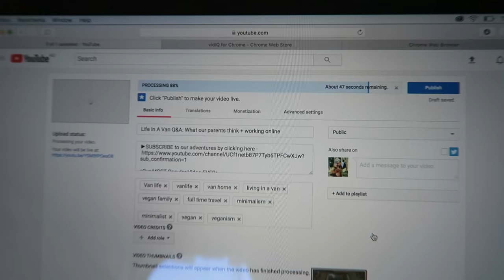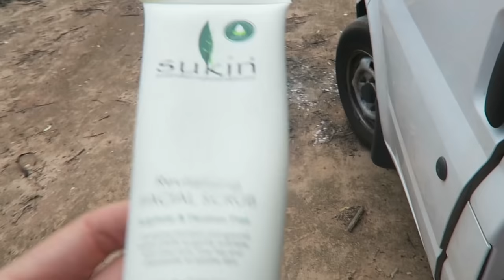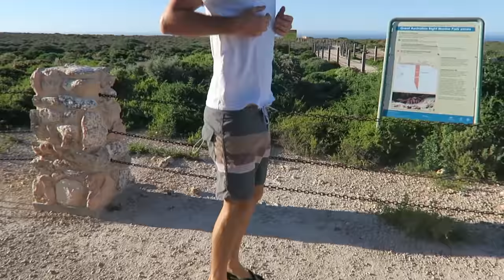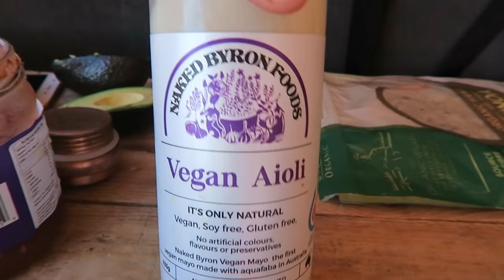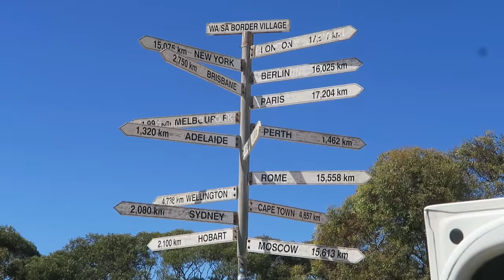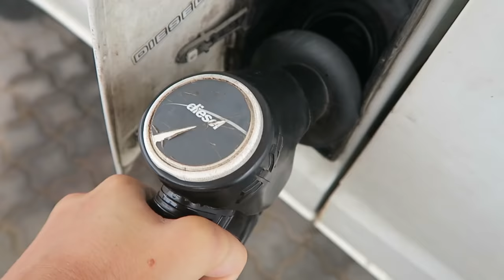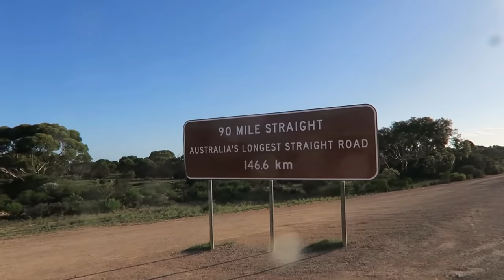VAN LIFE VLOG - 3 Day Drive Across OZ With 2yr old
GREENS POWDER we use:
►Barley Grass Juice Powder

♦Our MOST Popular Video EVER♦

♦Other Popular Videos you may like♦

We are a vegan family of three from Australia. In 2016 we sold all of our things and moved into a ford transit van. We are passionate about adventure, compassionate living and health. You will either find us traveling up and down the Australia coast enjoying van life or sniffing out vegan treats in places around the world.